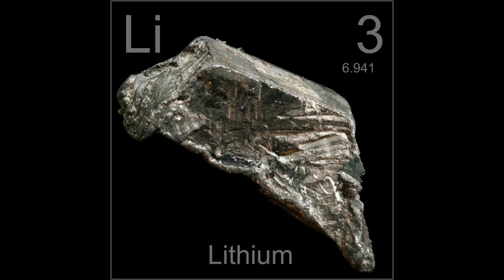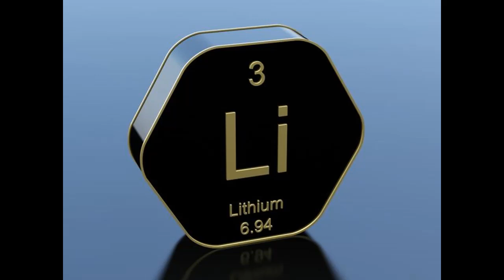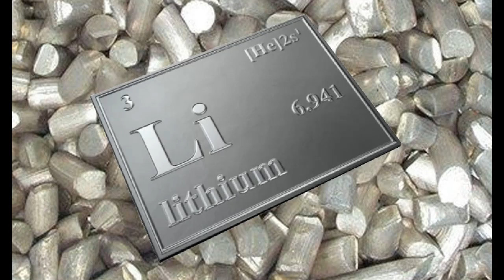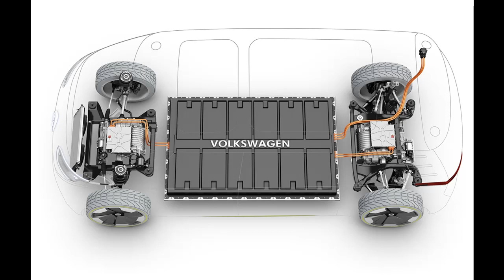Πράγματα που δεν ξέρετε για την βιομηχανία Λιθίου στα ηλεκτρικά αυτοκίνητα.